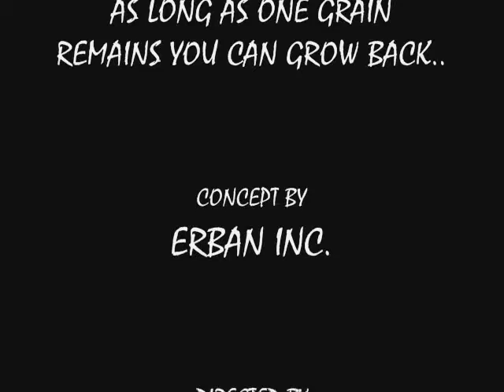IM BACK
the revised blackbelt theater presentation of ghetto shaolin killah